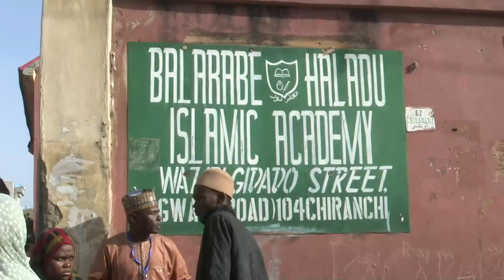NIGERIA DECIDES 2023: Governorship And State House Of Representative Elections PART 4